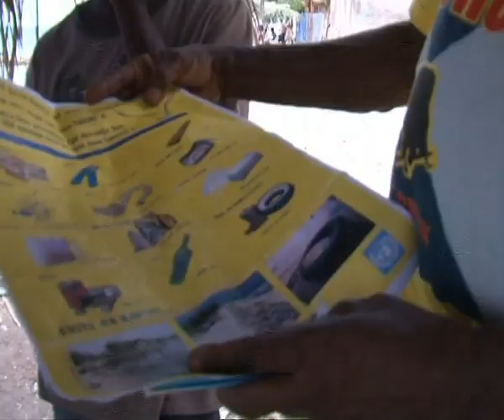Haiti: ONU incentiva população a limpar praias do Haiti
Numa iniciativa da missão das Nações Unidas no Haiti, milhares de pessoas limparam, este fim de semana, as praias do país. O objetivo foi ensinar às populações locais a importância de proteger o ambiente marinho. Mais de 90 por cento da população do Haiti depende de atividade ligadas ao mar e às praias.